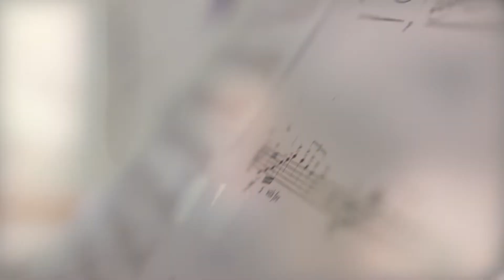Violin Performance Dubai - Events, Weddings & Entertainment - Promo Video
Promo video showcasing a collection of Tango, Waltz and Classic music. Professional Violin & Piano Duo in Dubai, UAE.
Professional Violinst, live performance